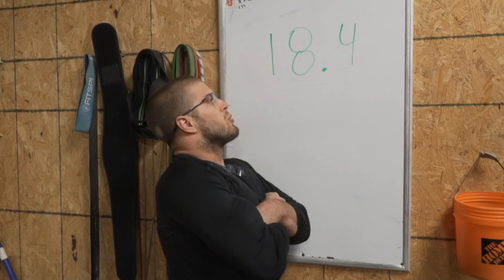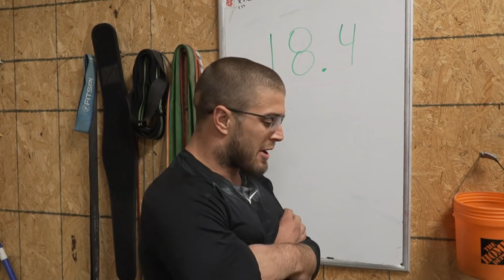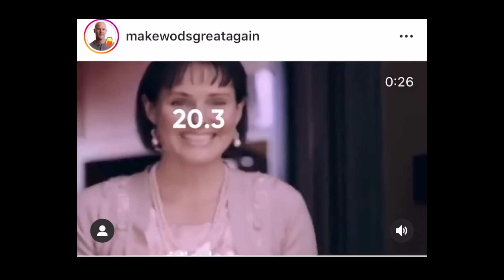You Asked For It...So Here It Is...20.3/18.4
My Thoughts as it pertains to 18.4/20.3. Enjoy.